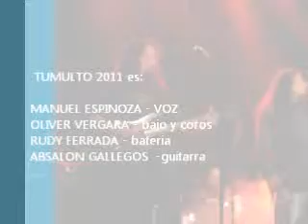tumulto somos el rock 2011.wmv